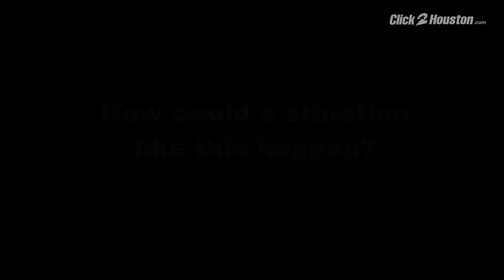'Save someone's life': FIEL executive director discusses suspected migrant smuggling operation n...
Following the deaths of at least 50 people in San Antonio after an 18-wheeler was discovered with migrants inside, Cesar Espinosa, executive director of FIEL Houston, Immigrant Families and Students in the Struggle, spoke with KPRC 2 about some of the issues that he said have led to tragedies such as this one.